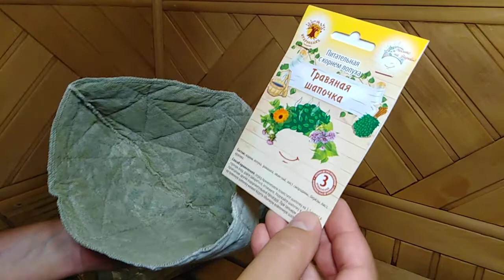Шапочка питательная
Как использовать травяные шапочки. Шапочка питательная с корнем лопуха. Устройство, способы применения.